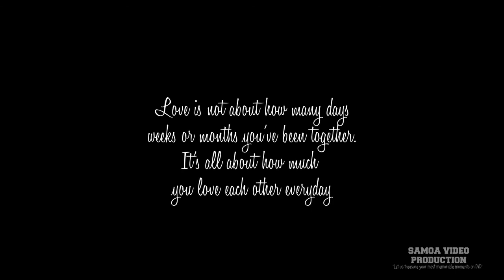Tyler & Aaron Wedding Highlights 2017